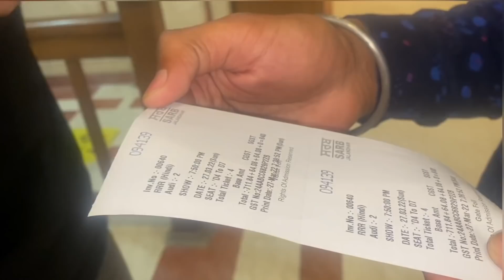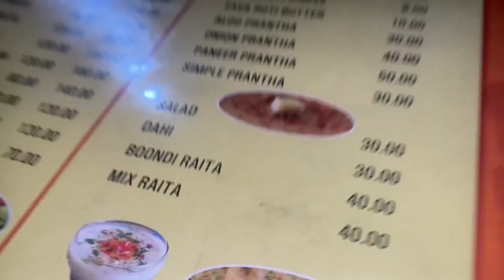Which Month Is Going On Pregnancy ❓❤️ ll